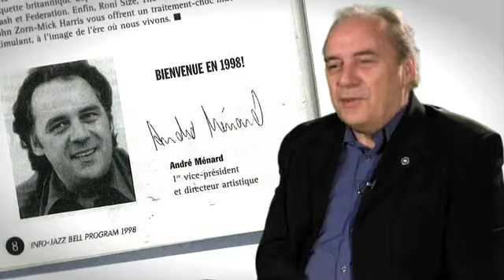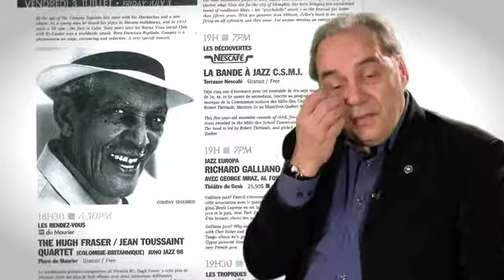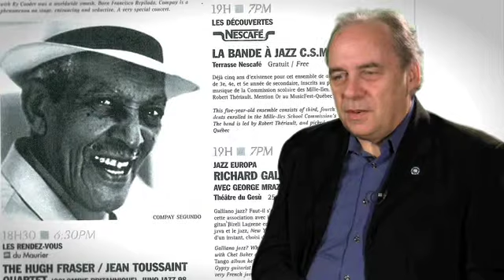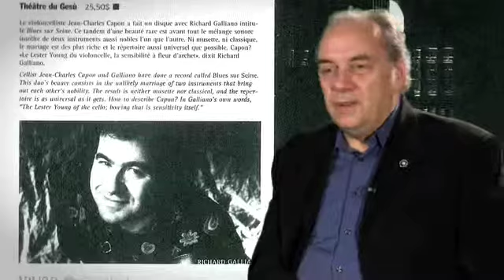Souvenirs de 1998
André Ménard, directeur artistique et co-fondateur du Festival, se remémore les faits marquants de l'édition 1998